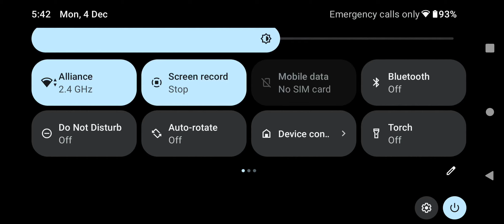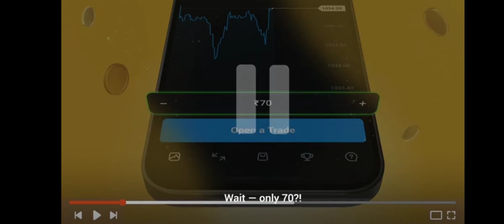Shadow fight 4: Arena - Stories - Chapter 1.8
@A4Gamestech  - Play smart but not hard, Upgrade skills and weapon to win the Race.
how to play shadow fight 4 with friends
how to complete chapter 1 in shadow fight 3 game ?
The viewer should always do their diligence and anyone who wishes to apply the ideas contained in the video takes full responsibility for it. Also, it is done on their own risk and consequences. The material contained in this video cannot replace or substitute for the services of trained professionals in any field including, but, not limited to, financial, medical, psychological or legal matters. @A4Gamestech and the producers do not take responsibility for any direct, indirect, implied, punitive, special, incidental, or other consequential damages arising directly or indirectly on account of any actions taken based on the video. @A4Gamestech and the producers of the video disclaim any kind of claim of libel, slander or any other kind of claim or suit of any sort. Viewers discretion is advised